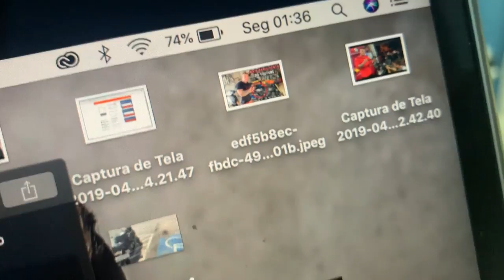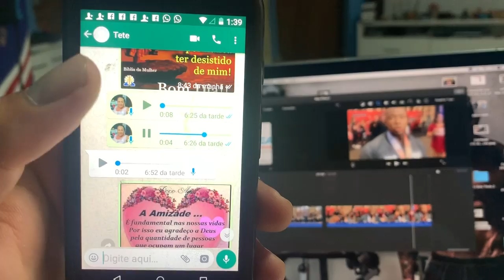MEU AMIGO SHAYPADO